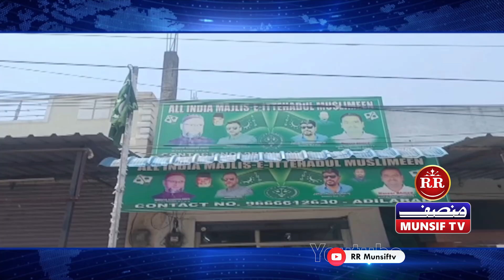AIMIM MEETING IN 28 TH MAY ADILABAD